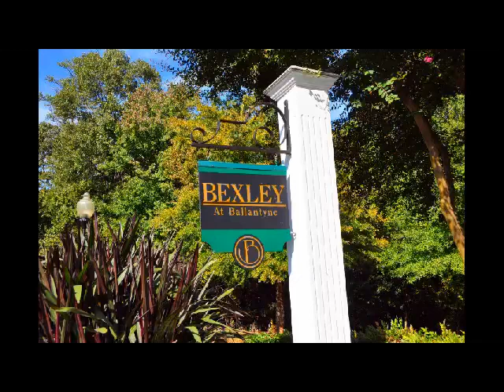Bexley at Ballantyne, Charlotte NC Homes For Sale in Mecklenburg County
Wendy Richards
Charlotte NC/Bexley at Ballantyne Realtor®